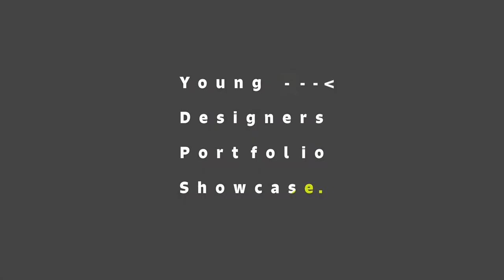YDPS - Kinetic Type